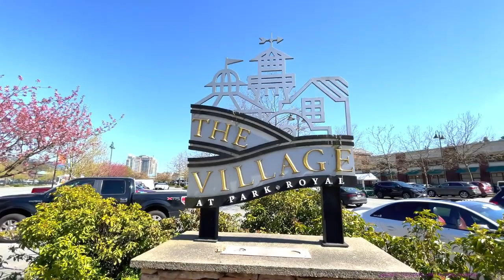West Vancouver Spring Walk, Park Royal 2021 🇨🇦 BC, Canada, Virtual Walking Tour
getting stuck at home because of lockdown? here is a video for you!